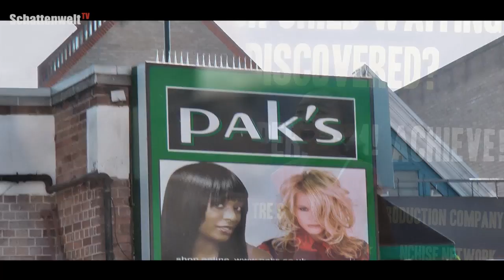ONE TWO, ONE TWO - London E8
Ab 2/2012 werden Wir täglich senden, was unsere Reporter aus aller Welt zusammentragen. Also zieht nicht am Joint, sondern euch warm an Ihr Pussys, LaMoney ist jetzt da wo Er hin wollte und hat immer an euch gedacht ...